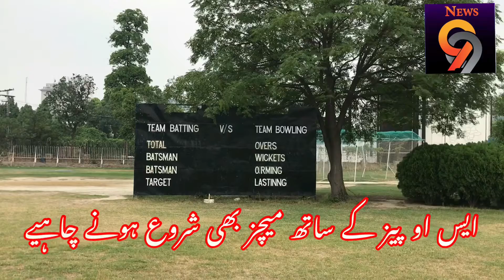Umpires and scorers are in trouble due to closure of matches